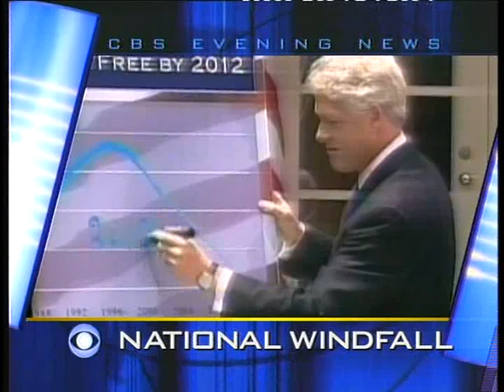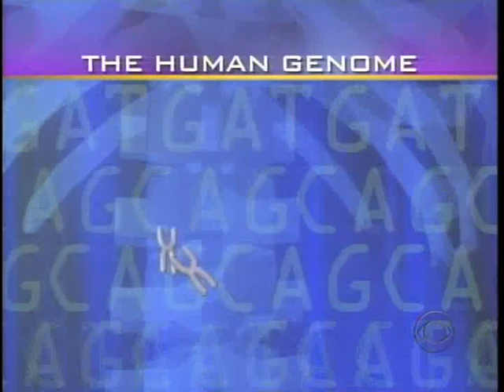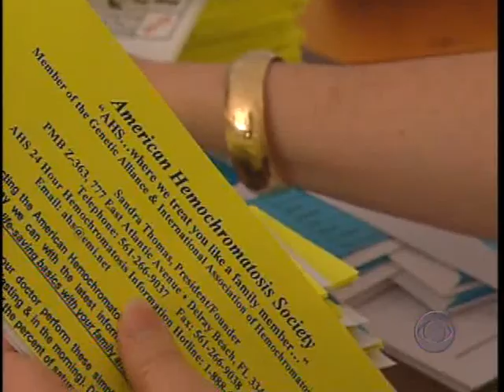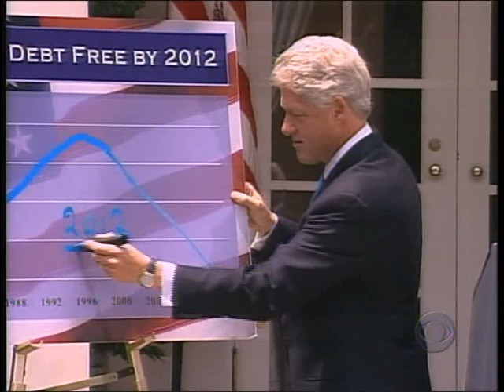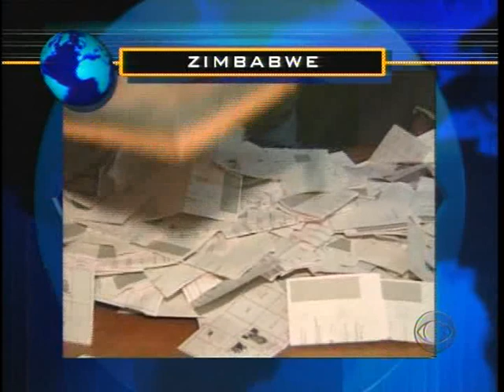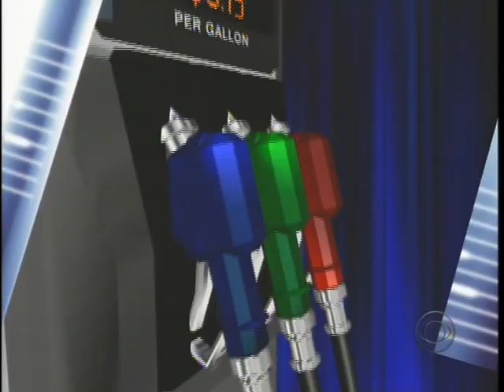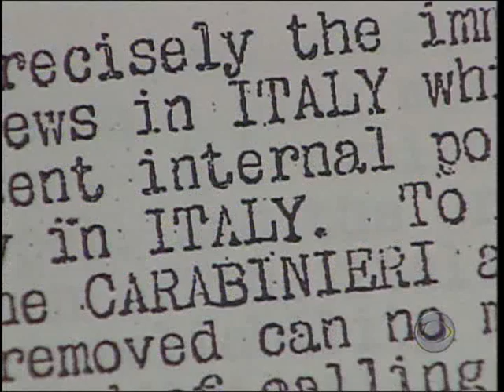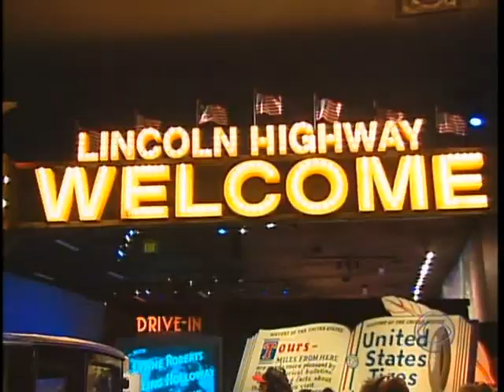CBS Evening News - 2000-06-26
Dan Rather - June 26, 2000